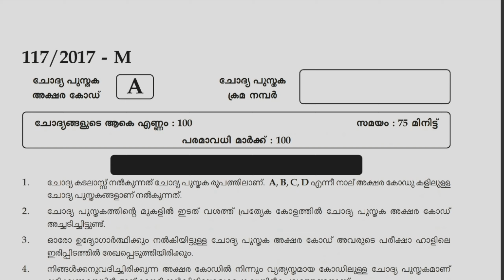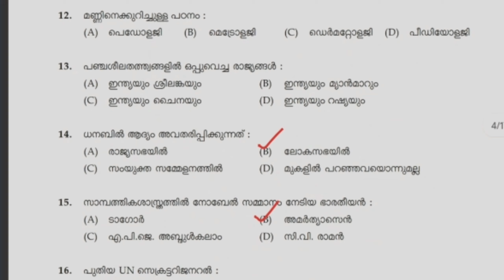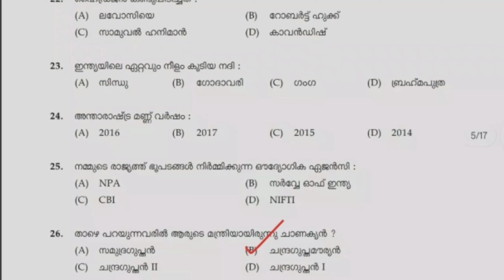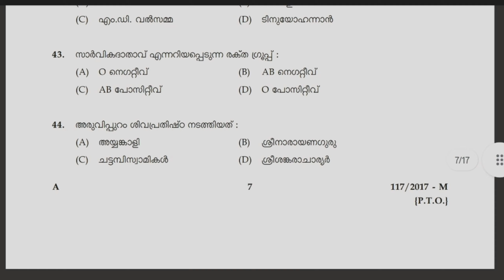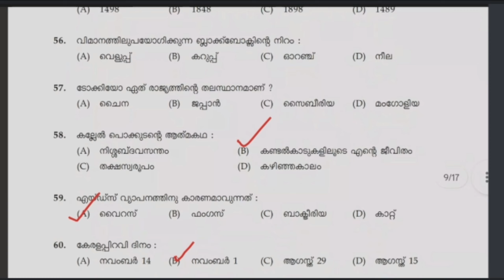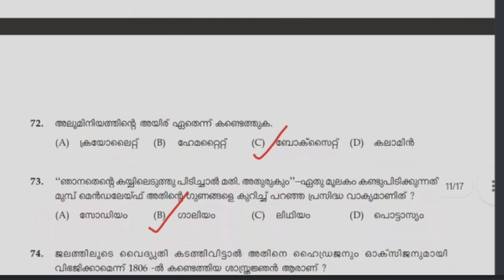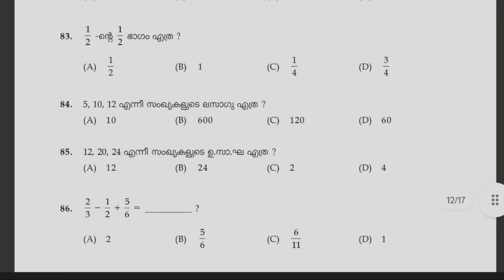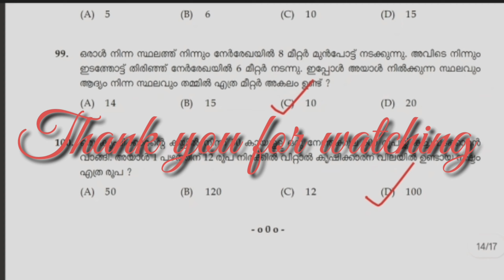LGS PREVIOUS QUESTION PAPER | MISSION LGS 2021| LGS മുൻവർഷ ചോദ്യങ്ങൾ psctricks | Spark Learn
Query Solved

LGS PREVIOUS QUESTION PAPER | MISSION LGS 2020 LGS മുൻവർഷ ചോദ്യങ്ങൾ